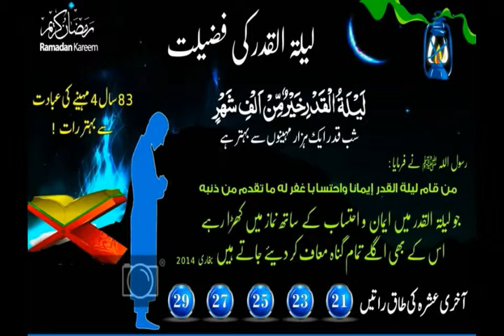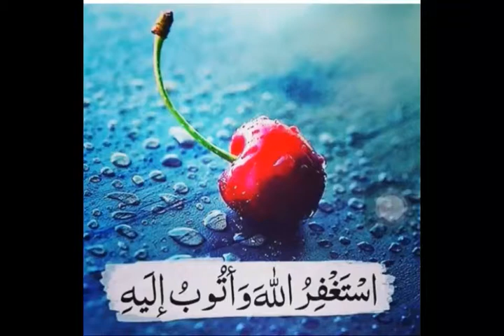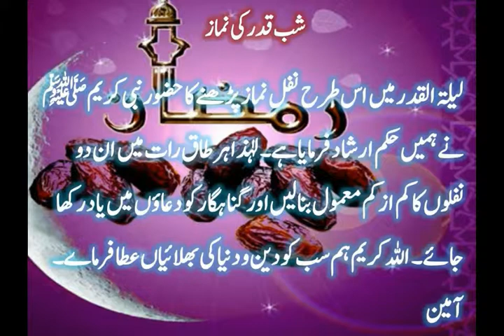shab qadr ki nmaz| مانگنے کا مزہ آج کی رات ہے| لیلۃ القدر